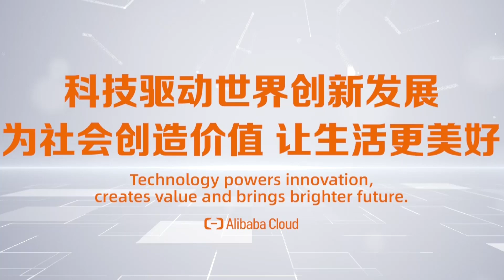Second Alibaba Cloud AlOps Competition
How much more heat did AlibabaCloud bring last May? The second Alibaba Cloud AlOps Competition came to a successful end on May 14th!